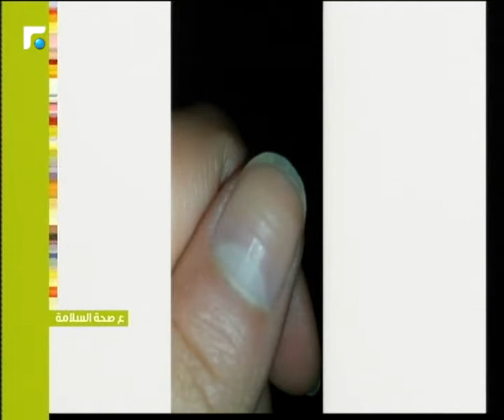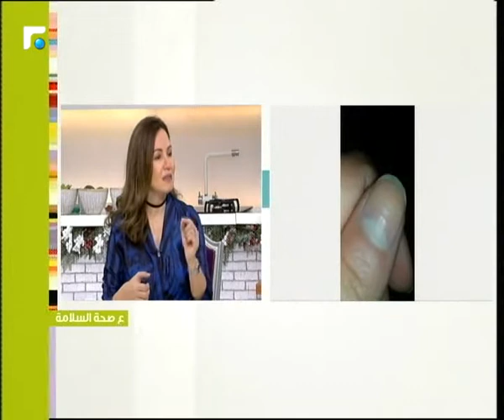عالم الصباح - فقرة "ع صحة السلامة" 10/12/2018